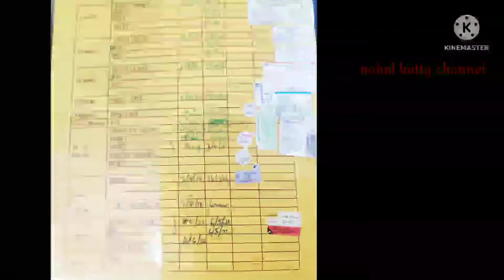மேல்மருவத்தூர் ஆதிபராசக்தி collage..we are going to Marina Mall.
hi friends welcome to nahulkutty channel..